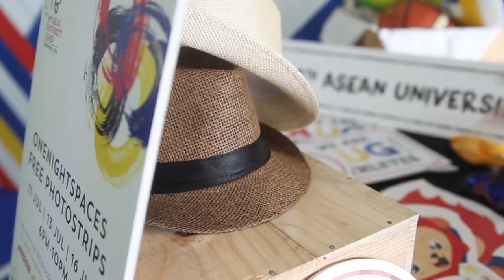18th ASEAN University Games 2016 | One Night Spaces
The AUG Games are finally here in Singapore! Come celebrate the games and the new friendships forged at the ASEAN University Games 2016 Photo Booth!
One Night Spaces be providing FREE photo strips to all athletes! We’ll catch you guys at the ARC on the 11th, 13th and 16th of July!
Don’t say bojio
‪#‎AUG2016‬ ‪#‎ONSPHOTOBOOTH‬